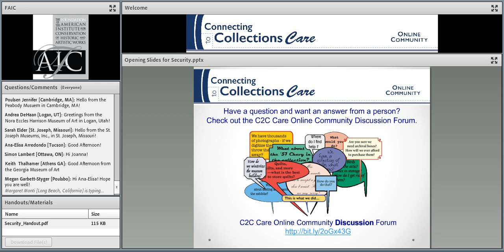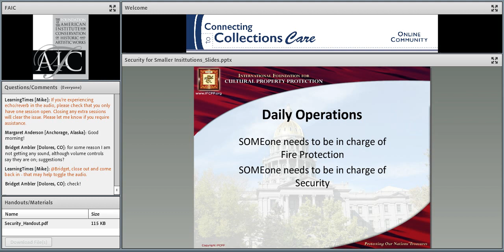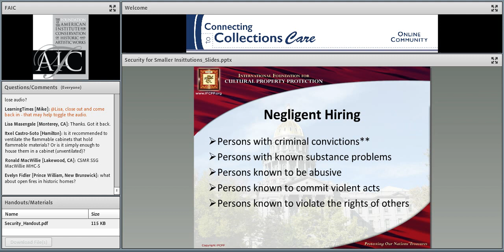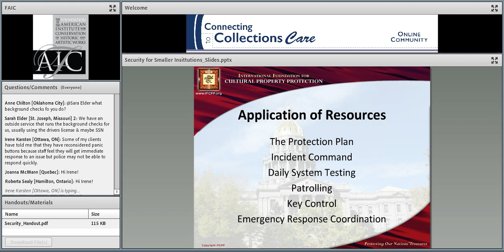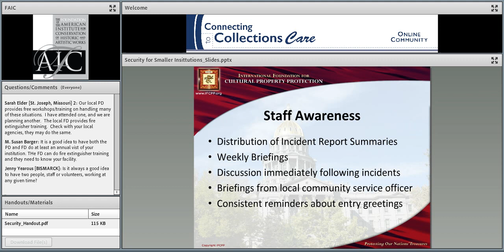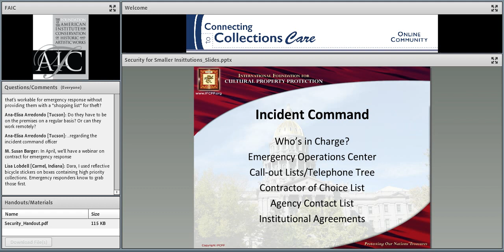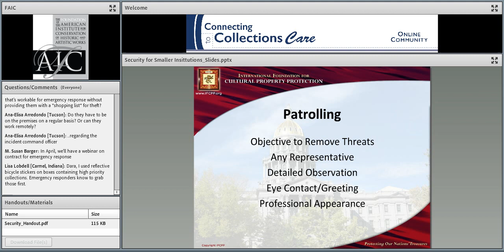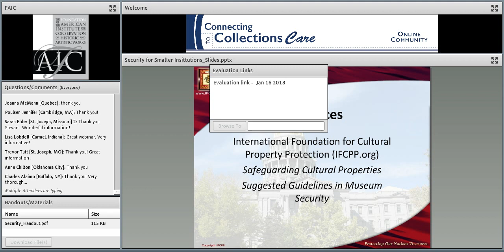Practical Nuts & Bolts Strategies: Day-to-Day Protection of Small Museums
Are you responsible for security & safety at your institution (just one of the many hats that you wear)? Like most of us, do you have extremely limited budgetary and “manpower” constraints for mitigating threats? This session will address critical day-to-day security concerns, and provide valuable low-cost or no-cost tools for protecting staff, visitors, and collections. Topics will include: Hiring the Right People (including volunteers), Best Practices for Employee Screening, All-Staff Security Awareness, Protection Policies & Procedures, Preventing Internal & External Theft (including prevention of vandalism), Entry Screening for Small Museums, Access Control Considerations (including Key Control), Conflict Resolution & Confrontation De-Escalation, and Best Practices in Securing Collections on Exhibit and in Storage.

Presenter Stevan P. Layne, CPP, CIPM, CIPI is a nationally recognized leader in security management, loss prevention, emergency preparedness, violence prevention, litigation avoidance, and cultural property protection. Mr. Layne is a Certified Protection Professional and Certified Institutional Protection Manager and Instructor. He is the President of the International Foundation for Cultural Property Protection, President & Principal of Layne Consultants International, and Founding Director of The Protection Alliance. Steve has served as a U.S. Army Military Police Captain, Police Chief, Public Safety Director, and Museum Security Director. Steve is a regular presenter for AASLH, AAM, ALA, ASIS International and several other regional, national, and international cultural property associations. His recommendations set the standards for best practices in security, safety, and emergency preparedness.

Mr. Layne has provided protection planning, risk assessment, and training for hundreds of private and public organizations across the U.S. and abroad. Steve is the author of the Business Survival Guide, the Cultural Property Protection Manual, and most recently, Safeguarding Cultural Properties, as well as various industry publications, and numerous articles for media outlets and trade journals. He regularly contributes to national publications such as Security Management Magazine, the L.A. Times, and the Wall Street Journal.